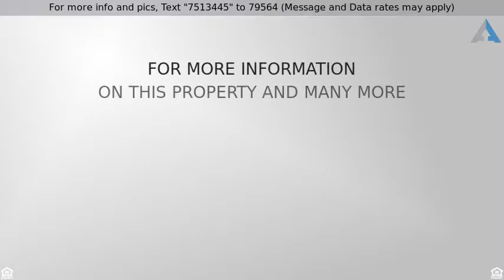Has Since Sold Priced at $598,901 - 8838 SE Riverfront Terrace, Tequesta, FL 33469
Waterfront Home With Great Views

Waterfront, with water views and a dock as your backyard at this sophisticated tranquil sanctuary - you deserve nothing less. This riverfront  3 bed, 2 and 1/2 bath townhome has been beautifully remodeled, upgraded and meticulously maintained so all you have to do is enjoy! Efficiently work from home in the library/office. Cook gourmet dinners in the stainless steel and granite kitchen. Entertain effortlessly by opening your French Doors leading to the screened in lower patio overlooking your dock, boat lift and the calming Loxahatchee River. Play a round of golf with friends inside your gated North Passage Community.  Wind down your day sipping fine wine and watching the sunset on your upper balcony.